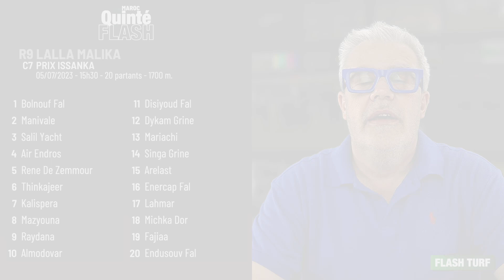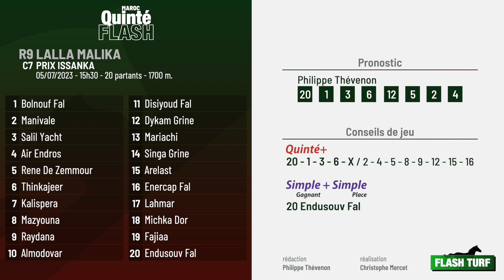Quinté Flash | Pronostics course marocaine R9C7 | 05/07/2023 🇲🇦 🏇